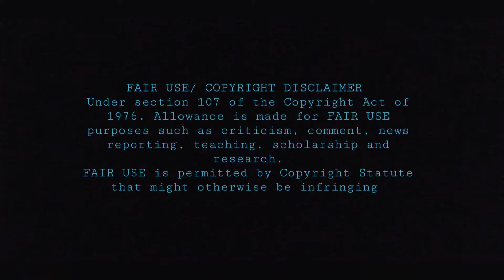Let's Talk about Brides Behaving Badly!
When it comes to Bridezillas I have a lot to say. So join me on this very first episode of Brides Behaving Badly.

The wonderful amazing, article I used as my source,

Intro and Outro by Audionautix